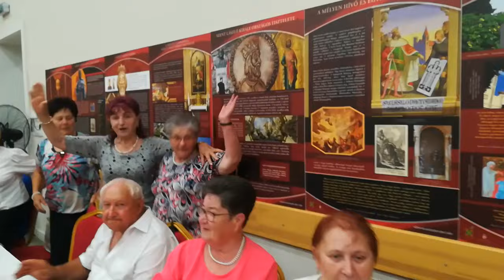Jászszentlászló Paradicsomfesztivál, Citerás találkozó utáni vacsora mulatság 2024.06.28.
A videó második  fele sajnos nagyon rossz minőségben lett felvéve...